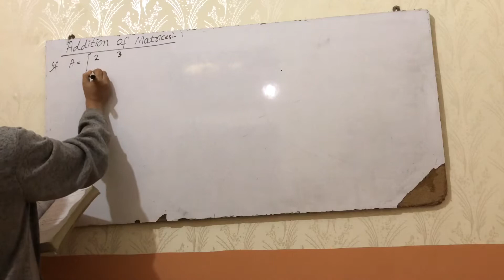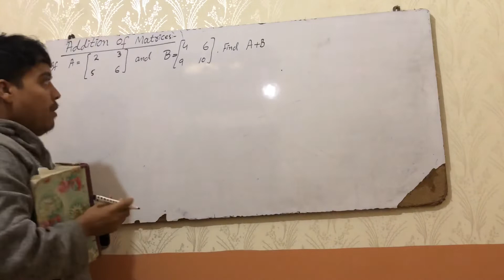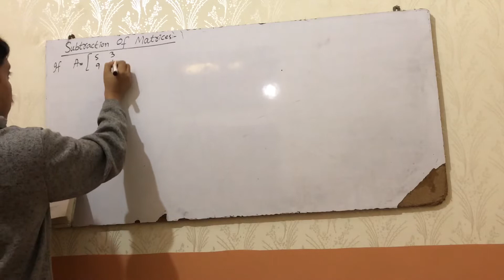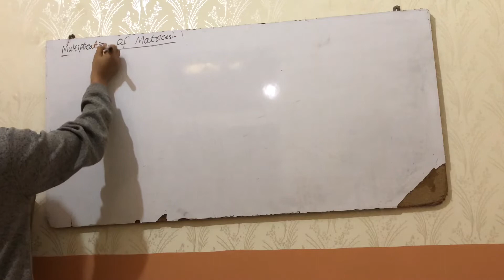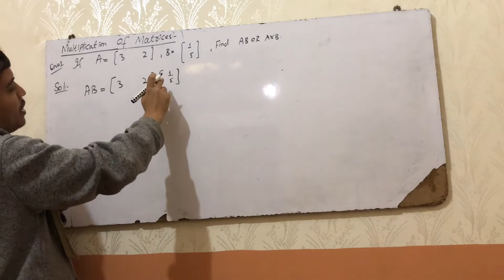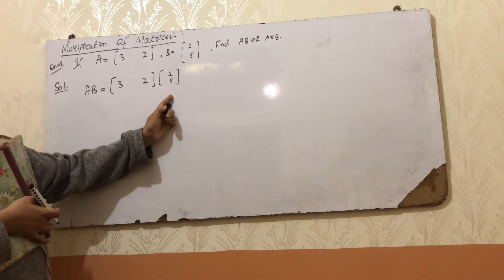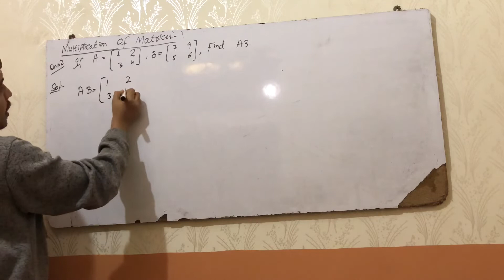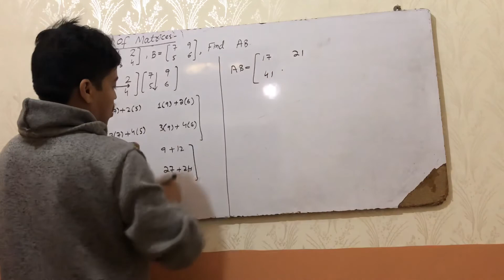Matrices-Chapter-7-Addition/Subtraction/Multiplication-BSEK-Matric math in hindi/urdu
Today we start a new chapter 7